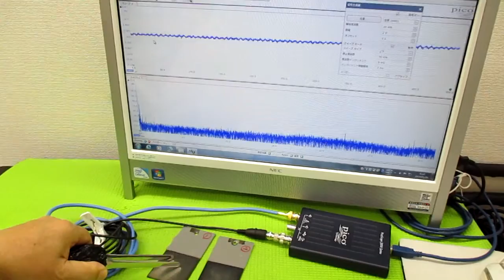オリジナル超音波システムの開発技術